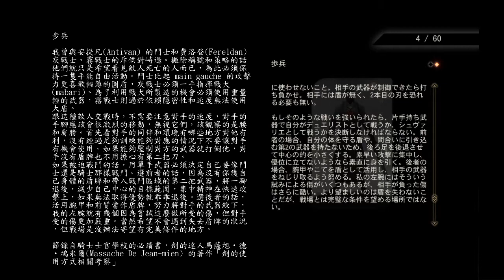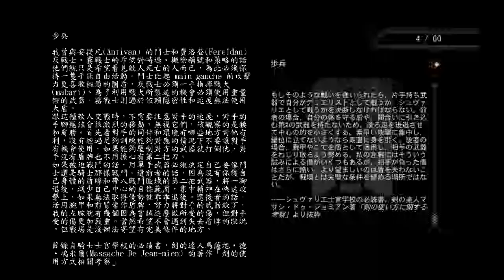千鳥の「闇龍紀元:異端審判」EP.5 (中文字幕) 殘存的勢力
貓咪圖片來源：Best Wallpaper

季刊雜誌「好色的淑女」
The Randy Dowager Quarterly
A well-worn quarterly missive of suspect virtue:
The randy dowager welcomes the cool of autumn with the fall of another, the collected dreams of desire, being the confessions of an apprentice and training more “furrowing” than harrowing. Forbidden dalliances at their most spirited.
The randy dowager: exhibitions for the noble of thought, but spry of step.
The lady herself says: “Enchanting. One supports the circles, if only because closed doors offer the imagination more. Three scarves fluttered in shock out of five”-RD